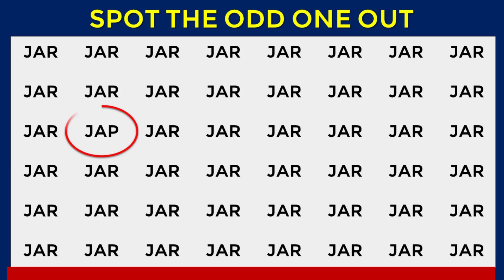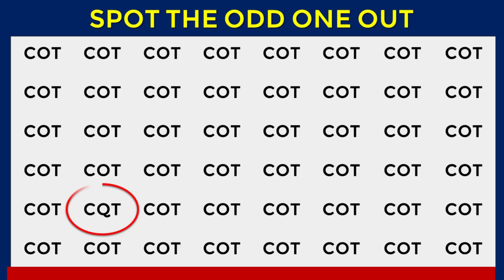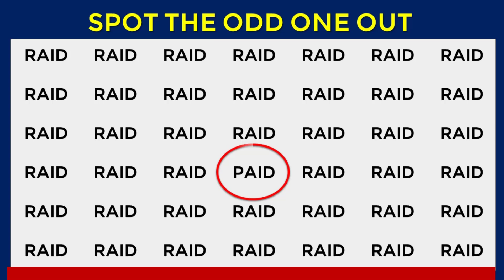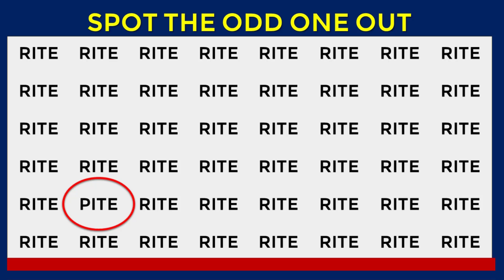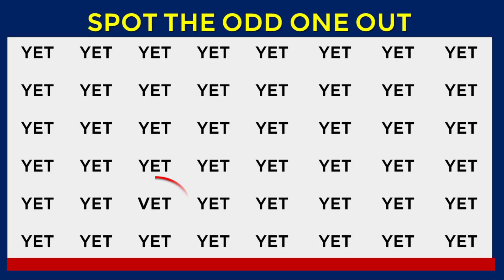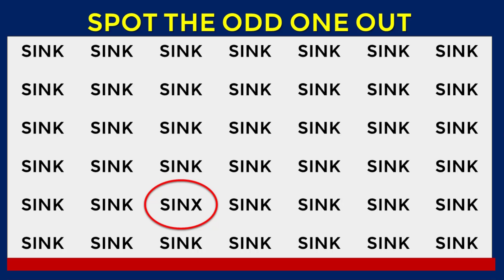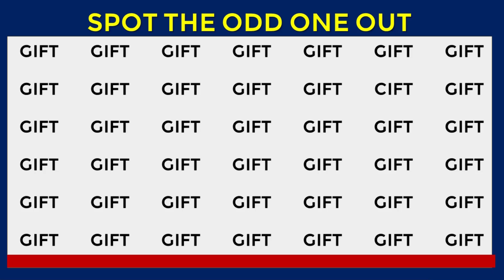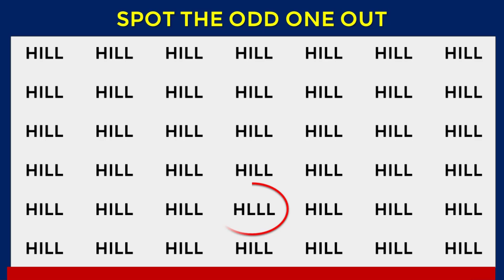HOW GOOD ARE YOUR EYES? | CAN YOU FIND THE ODD WORDS? l Puzzle Quiz - #284